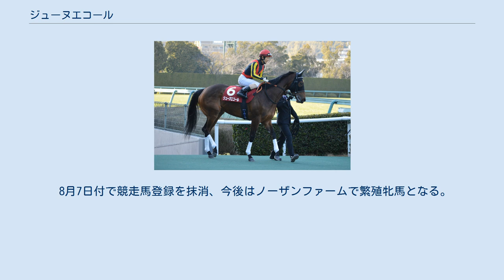ジューヌエコール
ジューヌエコールは、日本の競走馬、繁殖牝馬。
主な勝鞍は2016年のデイリー杯2歳ステークス（GII）、2017年の函館スプリントステークス（GIII）。
 馬名の由来は「大規模艦隊に強力な小型艦で対抗する19世紀の海軍の戦略思想（仏）」。
 7月10日中京の新馬戦に鞍上福永祐一で出走。
3番手追走から抜け出してデビュー勝ちを飾った。
 続く9月24日阪神のききょうステークスではC・ルメールを背に1番人気に推され、スタートで出遅れて最後方からの競馬になったものの直線で前の馬を差し切って優勝。
 再び福永に鞍上が戻った11月12日京都のデイリー杯2歳ステークスでは3番手に位置を取り、ゴール前でのボンセルヴィーソとの叩き合いを制して勝利、無敗の3連勝で重賞初制覇となった。
 次走12月11日阪神の阪神ジュベナイルフィリーズには、香港スプリントでビッグアーサーに騎乗する先約があった福永に代わり、M・バルザローナを鞍上に迎えて出走。
良血馬ソウルスターリング、アルテミスステークス優勝馬リスグラシュー、小倉2歳ステークス優勝馬レーヌミノルに次ぐ4番人気に支持されたが、道中は折り合いを欠いたうえに直線では横の馬と接触する場面もあり、最後は失速して11着に終わった。
騎乗したバルザローナは「スピードのある馬で、1200mから1400mがベストでしょうか」とコメントした。
 北村友一とのコンビで臨んだ3月12日阪神のフィリーズレビューでは、直線入り口で外から内に切れ込んできたレーヌミノルと内の馬に挟まれる不利を受け、前との差を詰められず4着となった。
本番の4月9日桜花賞では大きく人気を落とし、道中ではまたも掛かり気味となり9着に敗れた。
 次走には初の1200m戦となる6月18日函館の函館スプリントステークスを選択。
50kgでの出走ということもあり3番人気に推された。
レースでは速い流れの中で中団に位置を取り、4コーナーで外から進出すると直線半ばで先頭に立ってそのまま押し切り、2着に2馬身半差を付けて快勝。
重賞2勝目を飾った。
勝ちタイム1分6秒8は函館芝1200mのコースレコードであり、アグネスワールドが持つ日本レコードに0秒3まで迫る高速決着となった。
 その後は8月27日札幌のキーンランドカップへの出走を予定していたが、ツメの不安のため回避。
10月28日京都のスワンステークスで復帰するも12着、11月26日京都の京阪杯は14着といずれも大敗し、この年を終える。
 2018年は3月3日中山のオーシャンステークスから始動したが12着、約1年半ぶりに福永が手綱を取った3月25日中京の高松宮記念は17着、連覇を目指した6月17日の函館スプリントステークスでは14着と重賞での2桁着順が続いた。
 その後は8月26日の朱鷺ステークス、10月14日の信越ステークスと2戦続けて新潟1400mのオープン戦に出走したが5着、9着と勝利は挙げられず、次走からはダートに転向。
 初のダート戦となった11月25日の京都オータムリーフステークスは7番人気での出走となるも、圧倒的1番人気に推されていたコパノキッキング相手にクビ差の2着と好走し、函館スプリントステークス以来およそ1年半ぶりに馬券圏内に入った。
 年が明けた2019年は前走と同コースの2月17日大和ステークスに出走、ゴール手前でヤマニンアンプリメに差し切られたものの再び2着に入る。
その後は続けてダート1200m戦に出走したものの4月14日中山の京葉ステークス、4月29日京都の天王山ステークスと連続4着に終わった。
 その後、右前脚の球節部の骨折とけい靱帯炎が判明。
馬主のサンデーレーシングの規定である引退期限の6歳3月末までの復帰が難しいと判断されたため、8月3日に現役引退が発表された。
 8月7日付で競走馬登録を抹消、今後はノーザンファームで繁殖牝馬となる。